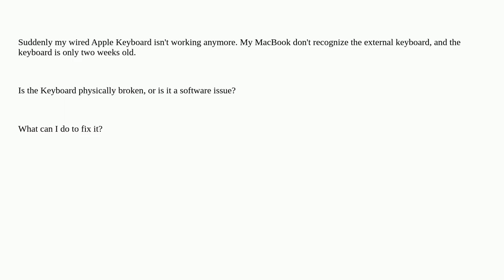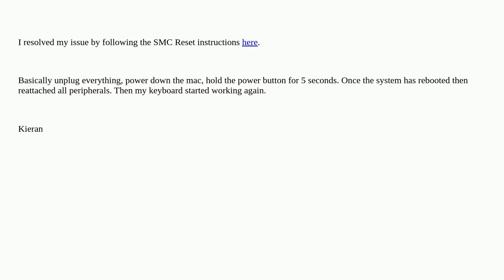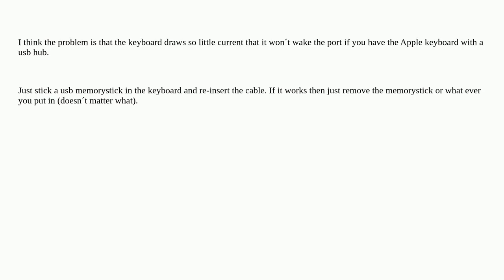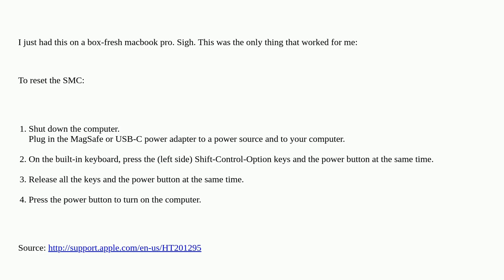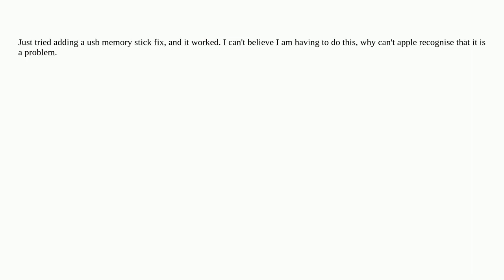Apple: Suddenly Apple Wired Keyboard not working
Suddenly Apple Wired Keyboard not working

A special thanks goes out to the community

  usb keyboard macbook-pro